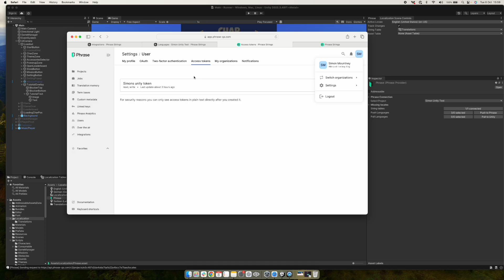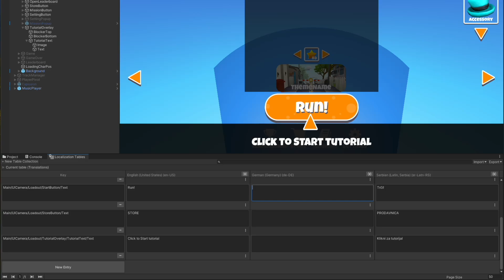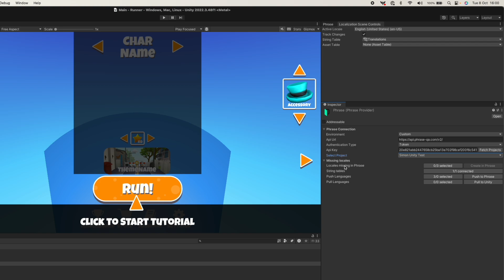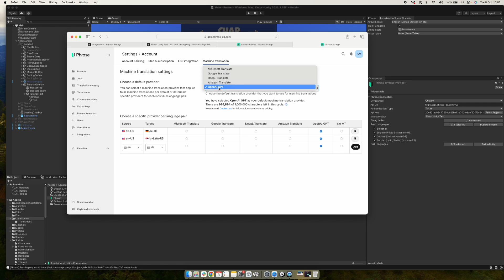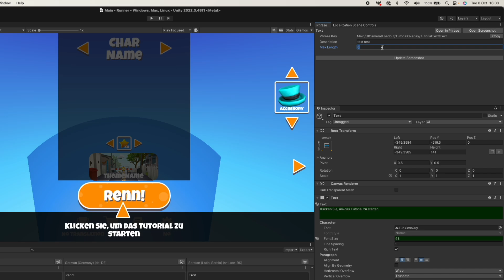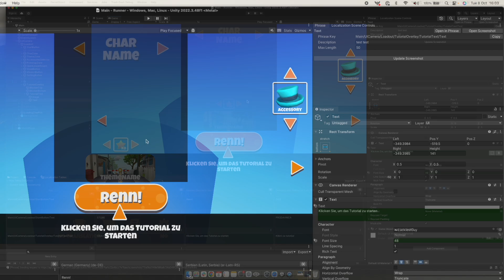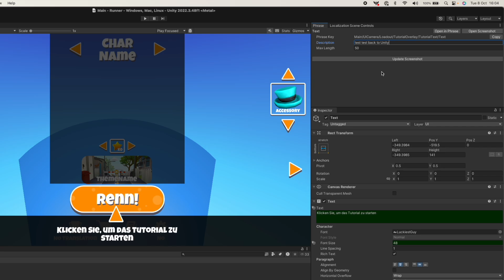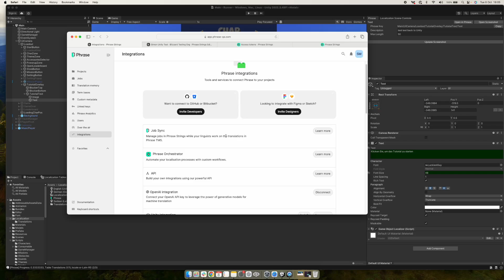Level up your game localization with Unity + Phrase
Take your game global with Phrase’s Unity integration. Learn how to effortlessly sync source copy, screenshots, and character limits for greater context, delivering top-quality translations with ease. Streamline your workflow, reduce costs, and elevate your game development process to reach players worldwide faster and more efficiently.